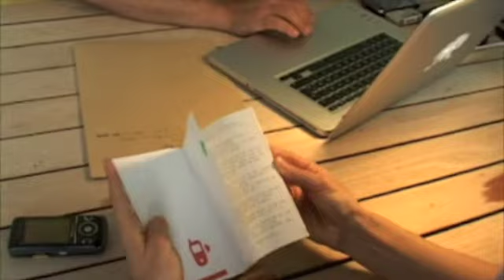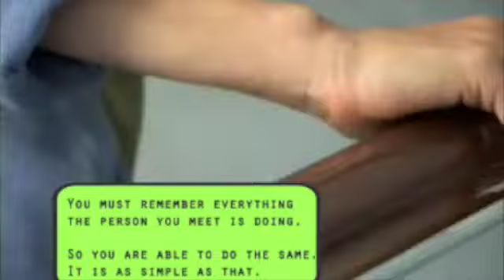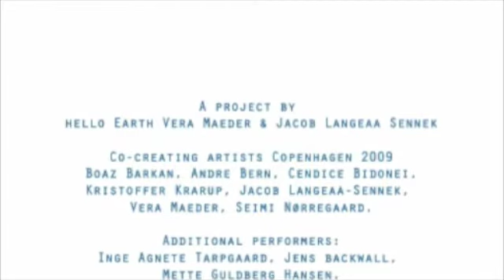Tomorrow everything will be different, hello!earth performance Copenhagen 2009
hello!earth performance at the Metropolis Biennale, Copenhagen 2009. Do it yourself performance provided by SMS.